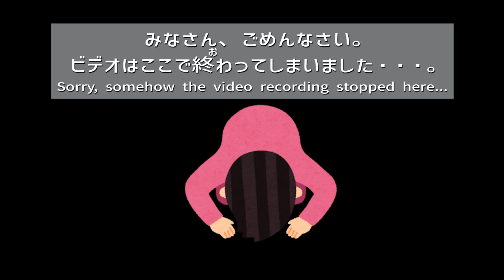Language Teacher Talk with I-Hsiu from Mandarin with Miss Lin in Japanese and English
This is a collaboration video with I-Hsiu from Mandarin with Miss Lin in Japanese and English.

About I-Hsiu from Mandarin with Miss Lin
This Channel is for learners to learn the real, authentic 21st century Taiwanese Mandarin.

About Masa Sensei